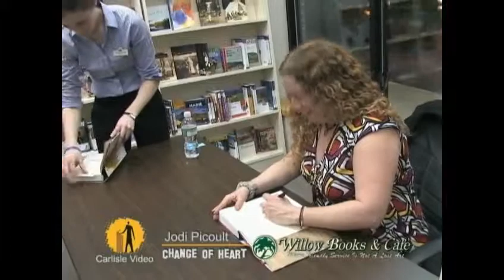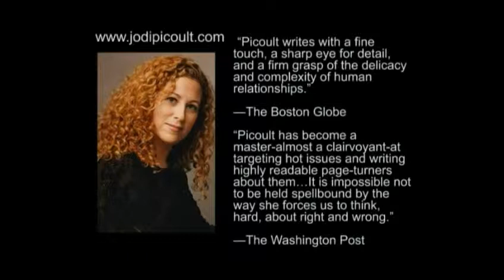Jodi Picoult - Change of Heart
A gripping tale of a mother's tragic loss and one man's last chance at gaining salvation. Can we save ourselves, or do we rely on others to do it? Is what we believe always the truth? Change of Heart looks at the nature of organized religion and belief, and takes the reader behind the closely drawn curtains of America’s death penalty. …more

 Another ripped-from-the-zeitgeist winner. Picoult moves the story along with lively debates about prisoner rights and religion, while plumbing the depths of mother-daughter relationships and examining the literal and metaphorical meanings of having heart…An impressive book.